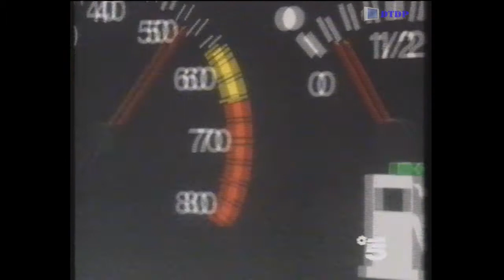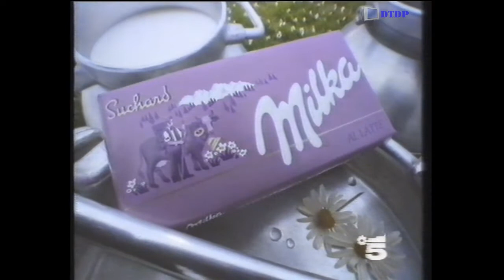Sequenza Canale 5 - Mercoledì 2 Novembre 1988 [4]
Sequenza Canale 5 - Mercoledì 2 Novembre 1988 [4] trasmessa nel corso del film "L'Anno del Dragone"